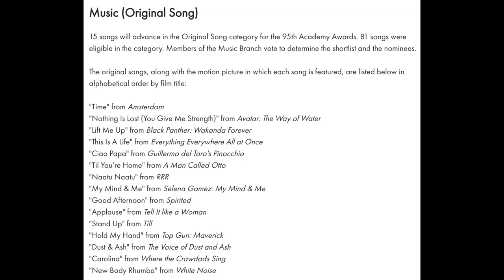Taylor Swift's 'All Too Well' Eliminated For Oscar Contention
Graeme O'Neil takes a look at how Taylor Swift's Oscar chances for her short film "All Too Well" were dashed, but are still alive in the Best Original Song category.